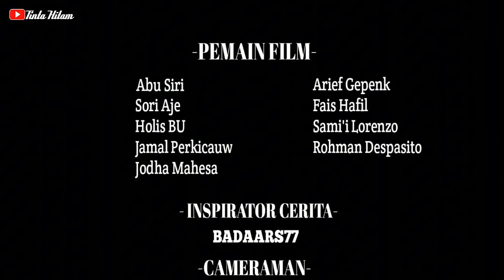AMBISI 1 | Short Movie Madura ( SUB INDONESIA )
cerita dalam video ini hanya fiktif belaka. apabila ada kesamaan nama tokoh tempat kejadian ataupun cerita. itu kebetulan semata dan tidak ada unsur kesengajaan

dan terimakasih sudah mau mampir di chanel ini semoga kalian terhibur dan suka dengan video yang kami sajikan

jangan lupa Aktifin jugak loncengnya Kawan...!!!
biar kalian tidak ketinggalan video terbarunya.